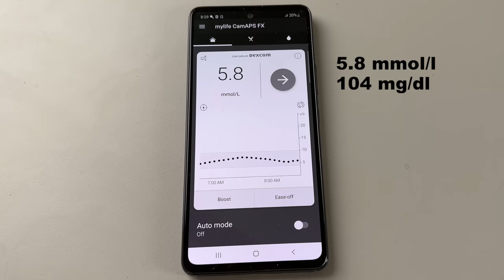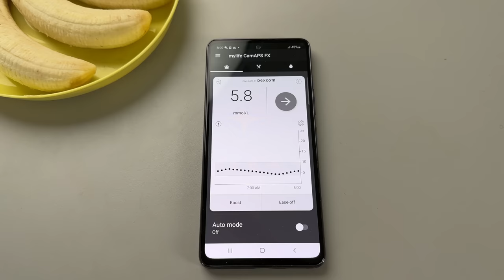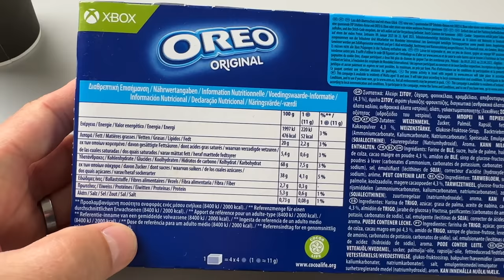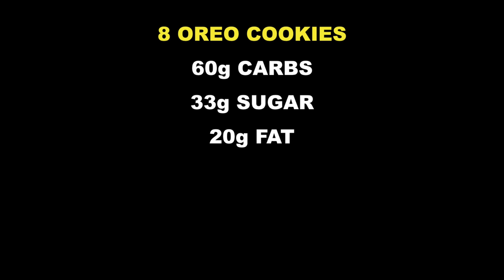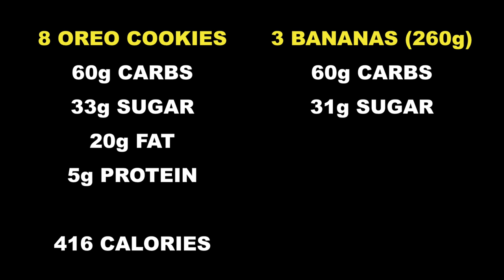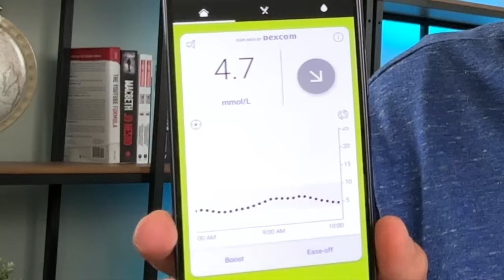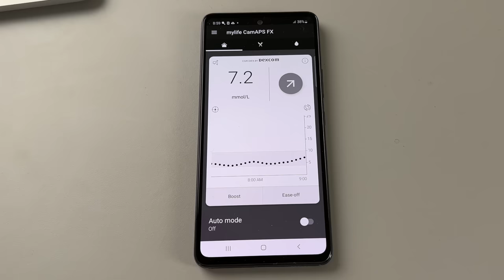What Spikes Blood Sugar Faster? Oreo Cookies vs. Bananas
I tested my blood glucose before and after eating Oreo cookies and bananas. The video shows the blood sugar impact of eating 2 boxes of Oreo cookies and 3 bananas. Using a continuous glucose monitor, I compare my blood sugar before eating the cookies and the bananas and for a few hours after eating them.

Become my patron and get access to direct messaging channel, bonus content, and VIP live streams. I respond to every question from my patrons.

Struggling with blood sugar spikes?